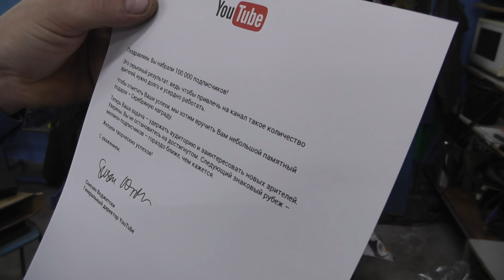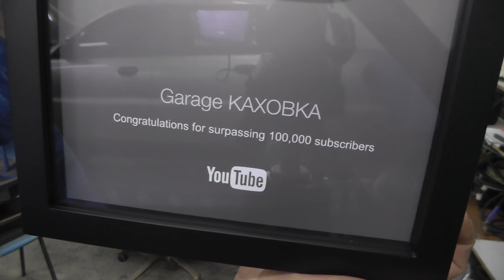КАК я стал "крутым" блогером))